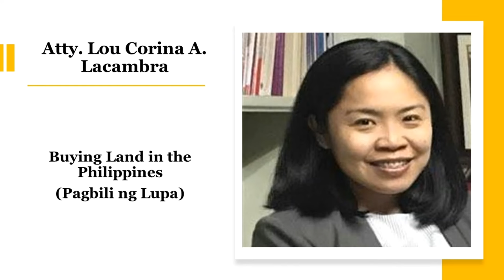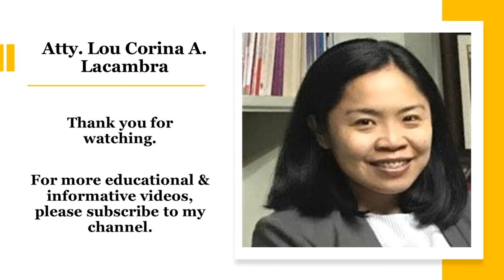Buying Land in the Philippines (Pagbili ng Lupa)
This video provides factors or tips to consider before buying a land in the Philippines. What to know before buying a land in Philippines?  What should I be careful of when buying land? Guide/Tips sa pagbili ng lupa.

You should seek legal advice or other professional advice in relation to any particular matters you may have.

Information on this channel may not constitute the most recent legal or other information.  Any content is provided "as is;" no representations are made that the content is error-free.

Nothing on this channel is intended to create an attorney client relationship. An attorney-client relationship may only be established through direct attorney to client communication that is confirmed by the execution of an engagement agreement.